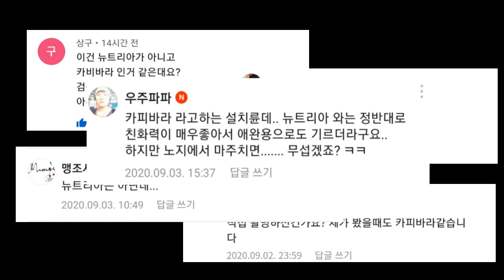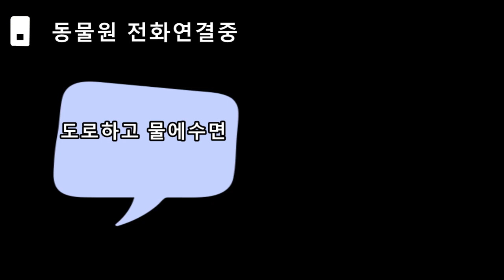뉴트리아가 아니고 카피바라 였습니다 / 저수지에서 니가왜 거기서나와? / Capybara / カピバラ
안녕하십니까 구미집게사장 입니다
어제 발견되어 뉴트리아 인줄 알았는데, 카피바라 였네요.
둘다 실제론 본적이 없어서 착각했습니다.
오늘은 안보이던데.. 어디로 간건지..

미리보기 이미지 naver 출저